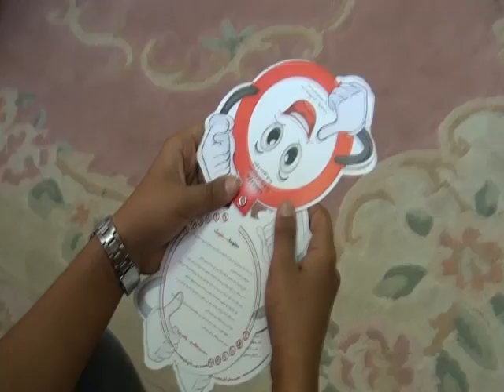"نحن منكم وانتم منا معا من اجل مصر "